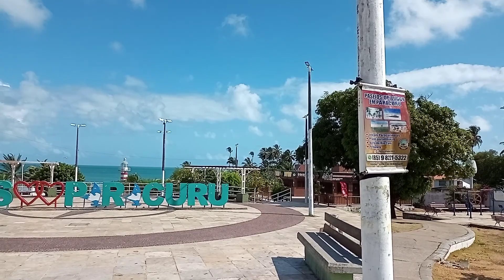Praça de Paracuru 😎